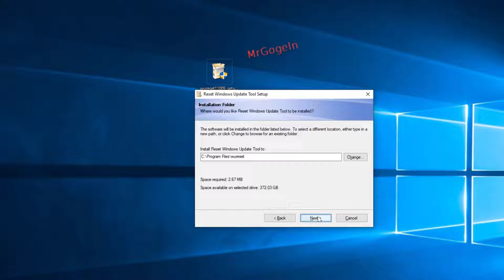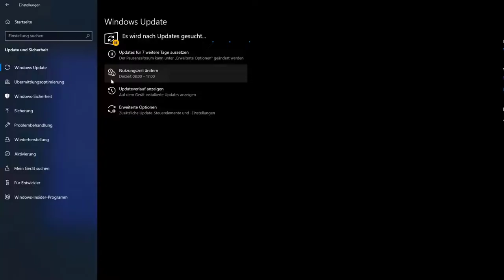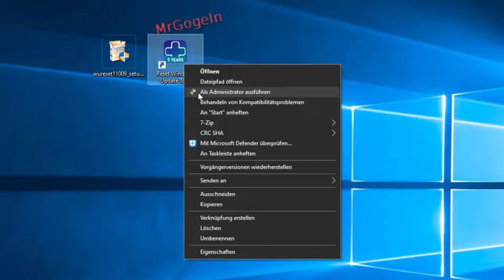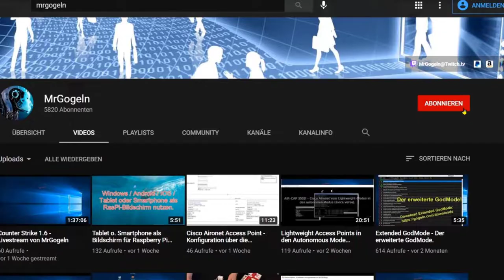Windows update Probleme beheben. Reset Windows Update Tool.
WUReset -  ist ein kostenlose Open Source-Tool.
Es kann, temporäre Dateien  löschen, Beschädigungen mit dem Windows-Systemabbild scannen, erkennen und  reparieren, alle geschützten Systemdateien scannen und beschädigte Dateien ersetzen, ungültige Werte in der Windows-Registrierung ändern, Winsock-Einstellungen zurücksetzen und vieles mehr.

Minecraft Windows 10 Starter Collection | Windows 10 - Download Code:

Das Berlin der Kinder vom Bahnhof Zoo. Eine Audio-Dokumentation

🌞 Amazon Partner-Link. Danke für eure Unterstüzung 👍